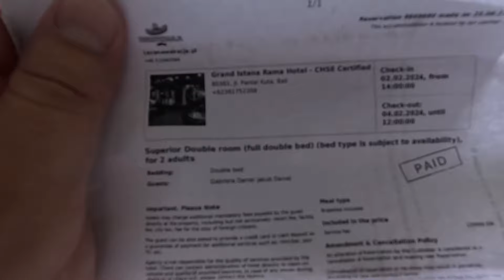Wakacje na BALI !! Czy warto tam pojechać z firmy Lecenawakacje pl ?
Wpadnij na nasze Social Media !!! Dajemy tam relacje na żywo z naszych podróży :D
♦ INS GABI ► /_gabriela_daniel_
♦ INS KUBY ► /kubadaniel

Szukasz tanich biletów lotniczych ? Chcesz wyjechać na wakacje za grosze ?
Zapraszamy na portal Za niewielkie pieniądze specjaliści wyszukają dla Ciebie znacznie tańsze połączenia niż te dostępne w sieci.

♦ Pomóż nam w rozwinięciu kanału! Zostaw suba i lajka a odwdzięczymy się super vlogami 😉